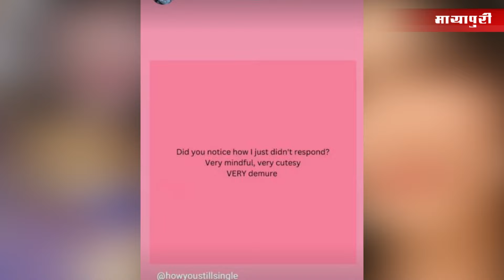Bollywood News Today | Kiara Advani | Shraddha Kapoor | Shah Rukh khan | 25th Aug 2024 | 8 Am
बॉलीवुड की वेटेरन एक्ट्रेस नीना गुप्ता एक नई वेब सीरीज लेकर आ रही हैं जिसका नाम '1000 बेबीज' है. बता दें की ये एक डार्क थ्रिलर सीरीज है जिसमें साउथ एक्टर रहमान भी नजर आएंगे. फिल्म की कहानी काफी डरावनी और सस्पेंस से भरी है. वही ये सेरेस डिज़्नी प्लस हॉटस्टार पर आएगी हालाँकि इसकी रिलीज़ डेट अभी सामने नहीं आयी है।
साउथ इंडियन एक्टर नागार्जुन से जुड़ी एक बड़ी खबर सामने आ रही है। दरअसल, एक्टर के एक एन कन्वेंशन सेंटर पर बुलडोजर चला दिया गया है। जी हाँ, 24 अगस्त की सुबह हॉल को गिराने का काम शुरू किया गया था। रिपोर्ट्स के मुताबिक, आरोप है कि एन कन्वेंशन सेंटर को स्थानीय जलाशय पर अतिक्रमण करके अवैध रूप से बनाया गया है।
हाल ही में ट्रोलिंग के बाद एक्ट्रेस आयशा टाकिया ने शुक्रवार को इंस्टाग्राम छोड़ दिया था. मगर एक दिन बाद ही वह वापस इंस्टाग्राम पर लौट आई हैं. और साथ ही ट्रोलर्स को सलीके से एक पोस्ट के ज़रिये तगड़ा जवाब भी दिया है. जी हाँ आयशा ने इस पोस्ट में बिना किसी का नाम लिए जवाब दिया.बता दें की वॉन्टेंड गर्ल सर्जरी के चलते ट्रोल हो चुकी हैं.
अमर कौशिक के निर्देशन में बनी फिल्म 'स्त्री 2' बॉक्स ऑफिस पर जबरदस्त कमाई कर रही है। वही सैकनिल्क के मुताबिक इस हॉरर कॉमेडी फिल्म ने शुक्रवार यानी 9th डे पर 17.5 करोड़ रुपये की कलेक्शन कर ली है। हालांकि, ये अभी शुरुआती आंकड़े है। वही इसकी टोटल बिज़नेस 317 करोड़ रुपये हो चूका है।
अजय देवगन की फिल्म 'सन ऑफ सरदार 2' पर विंदू दारा सिंह ने एक बड़ा अपडेट दिया है। एक्टर ने बताया कि फिल्म की शूटिंग शुरू हो चुकी है। उन्होंने कहा 'फिल्म का टाइटल भले ही सेम रहेगा लेकिन इसकी कहानी अलग होने वाली है। और यह फिल्म बहुत ही जबरदस्त है और बहुत फनी है।'
International Indian Film Academy Awards की शुरुआत जल्द ही होने वाली है। वही यह अवॉर्ड शो तीन दिन के लिए 27 से 29 सितंबर तक आयोजित किया जाएगा, जिसे शाहरुख खान और करण जौहर होस्ट करेंगे। बता दें कि आईफा अवॉर्ड्स को 23 साल पूरे हो चुके हैं और अब शो का 24वां वर्शन अबू धाबी होने वाला है।
क्रिकेटर रोहित शर्मा की पत्नी रितिका सजदेह का एक वीडियो इस वक्त वायरल हो रहा है जिसने नईं अटकलों को हवा दे दी है। दरअसल 21 अगस्त को आयोजित एक अवार्ड इवेंट के दौरान रितिका नजर आईं थीं जहा से उनके बेबी बंप की वीडियो वायरल हो रही है। और इसके बाद से उनको लेकर कहा जा रहा है की वो दूसरी बार मां बनने वाली हैं.
सिद्धार्थ मल्होत्रा की बीवी कियारा आडवाणी का नया एयरपोर्ट लुक तेजी से वायरल हो रहा है. इस दौरान कियारा आडवाणी ने स्टाइलिश को-अर्ड सेट में कर्ली बालों के साथ एंट्री मारी. हालाँकि कियारा आडवानी का कर्ली हेयरस्टाइल फैंस को कुछ ज़्यादा पसंद नहीं आया जिसपर लोगो ने अपने जमकर रिएक्शन दिए हैं।
मशहूर सिंगर नेहा कक्कड़ ने अपने पति रोहनप्रीत संग एक प्राइवेट वीडियो शेयर किया है जिसे देखने के बाद यूजर्स भड़क गए हैं. इस वीडियो में सिंगर किसी क्रूज पर हैं और पति संग रोमांटिक मूड में नजर आ रहे हैं. नेहा रोहनप्रीत की गोद में सिर रखकर लेटी हैं. वही अब सोशल मीडिया पर कुछ लोग उन्हें बेशर्म बता रहे हैं और ट्रोल कर रहे हैं।
टीवी के पॉपुलर शो 'तारक मेहता का उल्टा चश्मा' में अब्दुल का किरदार निभाने वाले एक्टर शरद संकला को लेकर हाल ही में खबरें आईं कि वे शो छोड़ रहे हैं. हालांकि शरद संकला ने एक इंटरव्यू में इन खबरों को खारिज करते हुए कहा की यह खबर बिल्कुल गलत है. मैं कहीं नहीं जा रहा हूं और शो का हिस्सा बना रहूंगा. कहानी में अभी मेरा किरदार नहीं है लेकिन अब्दुल जल्द ही वापस आएगा.